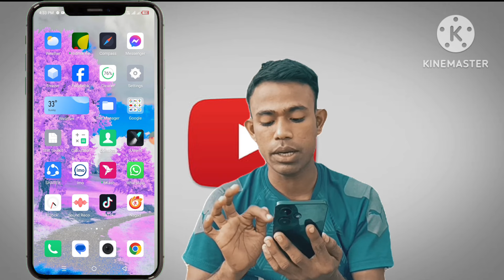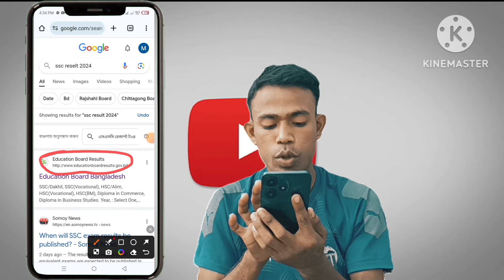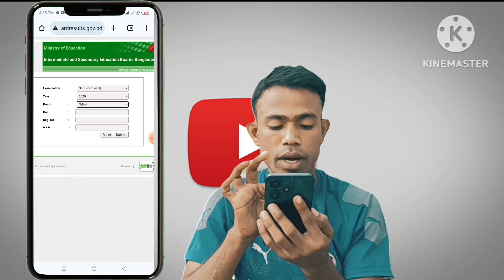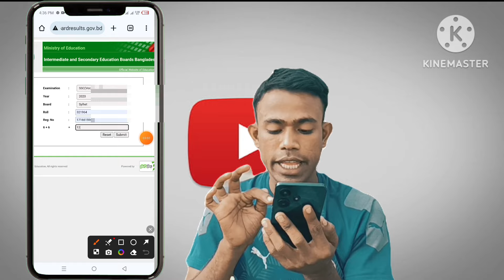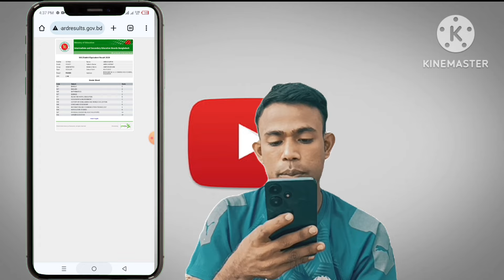How to check ssc result 2024, এসএসসি রেজাল্ট ২০২৪, ssc রেজাল্ট দেখার নিয়ম, ssc result dekhar niyom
Ojana study, How to check ssc result 2024, এসএসসি রেজাল্ট ২০২৪, ssc রেজাল্ট দেখার নিয়ম, ssc result dekhar niyom

ssc reselt 2024
ssc reset
ssc reselt 2024 update news
ssc reselt kibabe  dekhbo
ssc reselt
ssc reselt 2024 kobe dibe
ssc reselt 2024 date
ssc ruthin 2024
ssc reselt 2023
এসবএস সি রেজাল্ট কবে দিবে ২০২৪
এস এস সি রেজাল্ট কবে দিবে ২০২৩
এস এস সি রেজাল্ট কি বাভে দেখবো
এস এস সি রেজাল্ট ২০২৩
রেজাল্ট কিভাবে দেখে
এস এস সি রেজাল্ট ২০২৪
এস এস সি রেজাল্ট কবে দিবে ২০২৩ কি বাভে দখবো
এস এস সি রেজাল্ট কবে দিবে
এস এস সি রেজাল্ট মাকসীটসহ ssc reselt with mark sheet how to chack online
অজানা স্টাডি